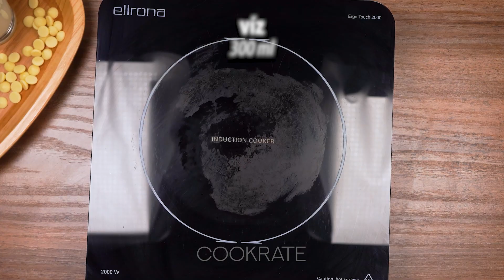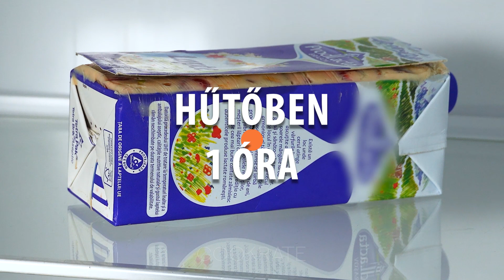Liszt és sütő nélkül! Desszert 5 perc alatt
Hozzávalók:
víz- 300 ml
fehér csoki - 300 g
sűrített tej - 300 g
cseresznye - 200 g
pisztácia- 200 g
HŰTŐBEN 1 ÓRA

italhoz:
kakaó- 50 g
cseresznye - 100 g
tejszín- 200 g